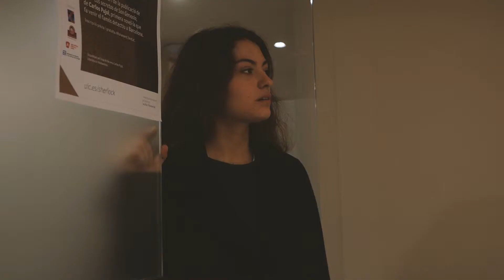Jornades Sherlock Holmes - Spot | Grau en Comunicació Audiovisual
Spot / Curtmetratge de les Jornades Sherlock Holmes que ha organitzat UIC Barcelona durant el mes de març de 2019. Vídeo realitzat per Cristian Pérez, Laura Leonelli i Adrià Borillo per a l'activitat de Filmmaking.

Spot / Cortometraje de las Jornadas Sherlock Holmes que ha organizado UIC Barcelona durante el mes de marzo de 2019. Vídeo realizado por Cristian Pérez, Laura Leonelli y Adrià Borillo para la actividad de Filmmaking.